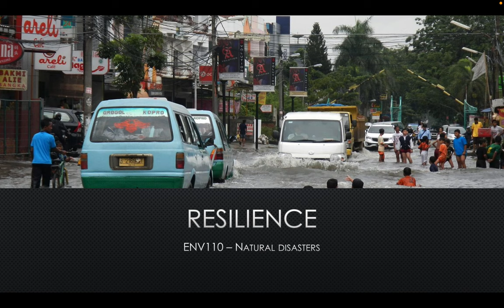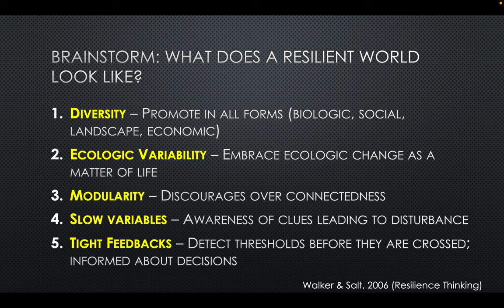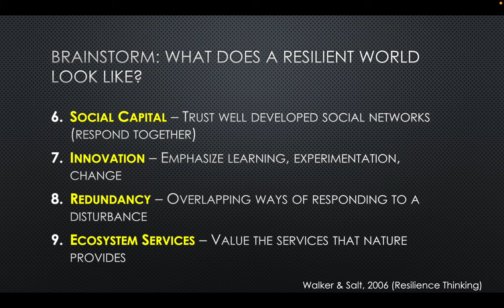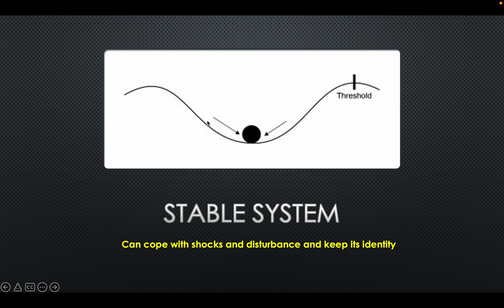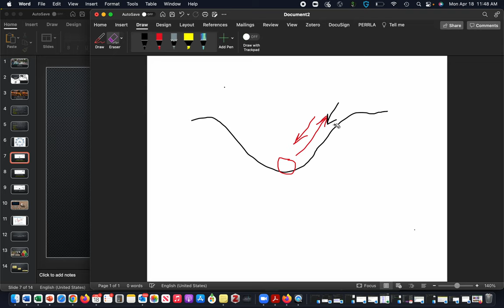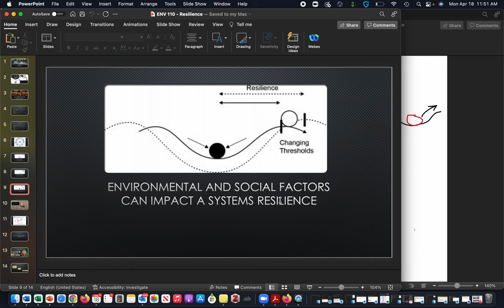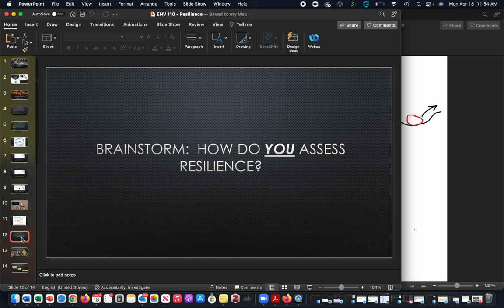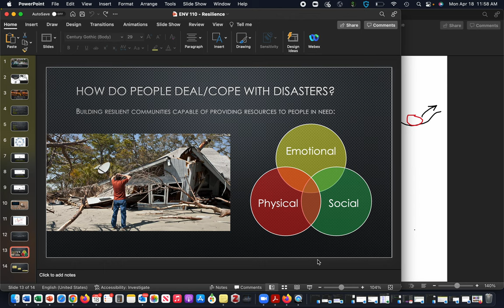Resilience & Natural Disasters Lecture Recorded